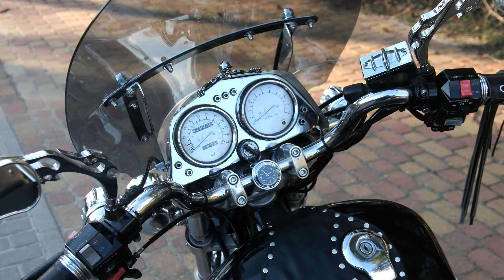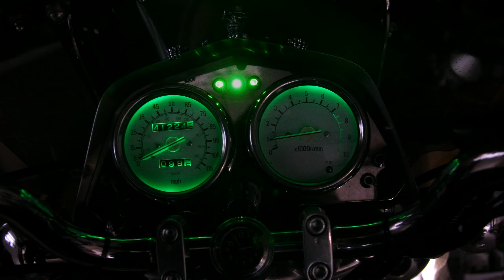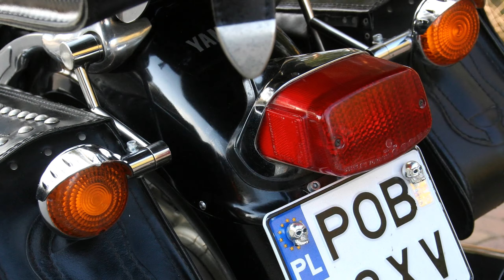Extreme Tuning 1992 Yamaha Virago 1100 Showcase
Let's love old motorcycles and cars, because over time there are less and less of them.
On my channel you will also find many other videos about interesting vehicles that I am the author of.
I was the owner of the motorcycle  when taking the photos. I made a small renovation and detailing. I am the author of the photos and editing.

tag: Yamaha XV 1100 Virago Handmade CUSTOM oldtimer Old School Bobber tuning motorcycle test Київ 535 750

Model: 1992 , Classic carburetor from a Harley Davidson , vergaser  , gaźnik .  Best cars motorcycles trike chopper custom graphics design on the vehicle tuning Interior design cleaner detailing military handcrafted car handicraft Homemade